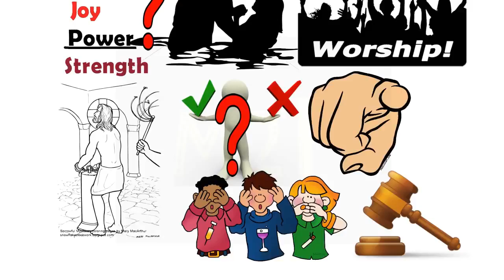Best Sermon Ever Preached in 4 Minutes